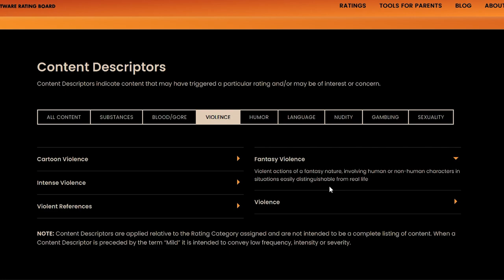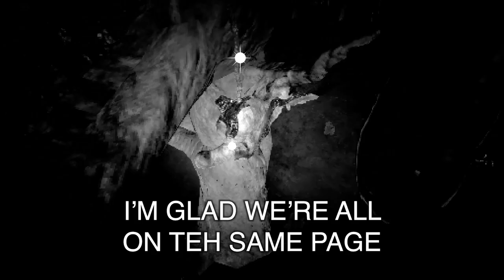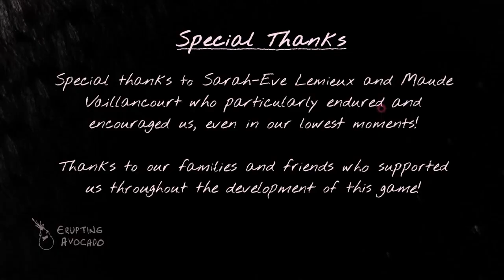The Repairing Mantis made me feel sick and it will make you feel sick.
Ever felt like a manipulative insect that can chose which thoughts critters end up saying but use that power to try(?) to help(?) them? I know right. The Repairing Mantis knows as well.

The Repairing Mantis should not be but is, on Steam even